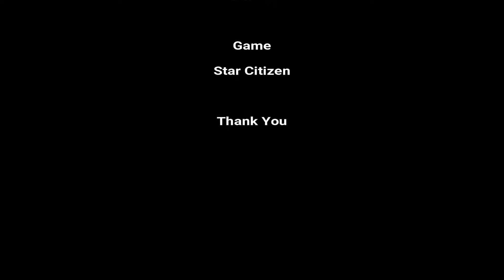SOL 005 Un piccolo passo per Cpt OCI